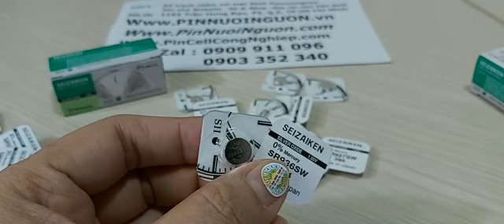Seizaiken SR936SW 394, Pin đồng hồ đeo tay 1.55v Seizaiken SR936SW 394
Đặt mua : 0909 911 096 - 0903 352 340, Seizaiken SR936SW 394, Pin đồng hồ đeo tay 1.55v Seizaiken SR936SW 394